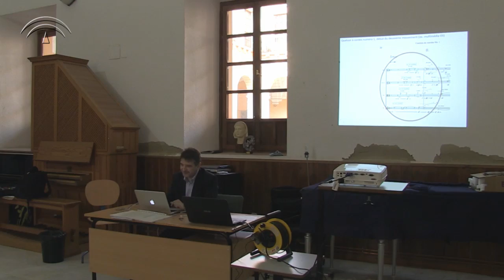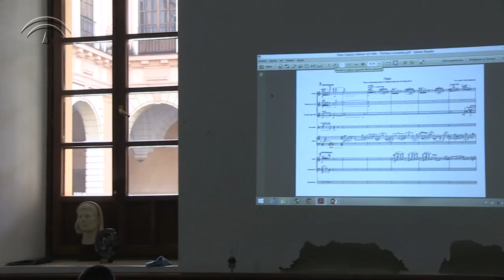Cátedra Manuel de Falla 2015 - Segundo encuentro. Electrónica.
El Segundo Encuentro de la Edición 2015 de la Cátedra de Composición Manuel de Falla, Curso de Análisis y Composición promovido por la Agencia Andaluza de Instituciones Culturales de la Consejería de Cultura de la Junta de Andalucía, estuvo dedicado especialmente al desarrollo de la electrónica en los trabajos de composición en curso.

El Encuentro fue celebrado en el marco de las Jornadas de Música Electroacústica y Mixta, JomeX`15,  entre los días 22 y 24 de mayo de 2015,  en el Conservatorio Superior de Música Manuel Castillo de Sevilla.

La Dirección de la Cátedra en el 2015  ha sido ejercida por el compositor mexicano Javier Torres Maldonado, con la colaboración del ensemble de música contemporánea Taller Sonoro, y en especial, en este Segundo Encuentro, de su Laboratorio de Música Electrónica de Andalucía Taller Sonoro, Lemats.

Los compositores y compositoras participantes en esta edición de la Cátedra han sido: Carmen Asenjo Marrodán y Juan Carlos Gallardo Almazo (Andalucía), Francisco José Ríos López y Francisco Javier Pérez Albadejo ( Murcia), Alicia Lázaro Arteaga (Madrid), Álvaro Martín Sánchez (Castilla-León), Diana Uceda (Valencia), Gianluca Deserti y Gonzalo Joaquín Bustos (Argentina), Iván Ferrer-Orozco (México), Sergio Augusto Cote (Colombia) y los italianos Daniela Terranova, Pier Paolo Ortoleva y Gian Guido Ponzini.

El director del curso en 2015, el mexicano Javier Torres Maldonado, es profesor titular de la Cátedra de Composición Electroacústica de Parma (Italia), y desarrolla además una intensa actividad de clases magistrales y seminarios en Europa. Ha recibido cuatro veces consecutivas la Commande d’État del Ministerio de Cultura de Francia, el prestigioso premio Reina Elisabeth de Bruselas, así como algunos de los más importantes premios internacionales de composición.

Cátedra Manuel de Falla

El Curso de Análisis Musical y Composición de la Cátedra Manuel de Falla, organizado por la Consejería de Educación, Cultura y Deporte en colaboración con el Conservatorio Superior de Música Manuel Castillo de Sevilla, cuenta cada año entre su profesorado con destacados compositores y compositoras de ámbito nacional o internacional, y con la inestimable colaboración como grupo residente del internacionalmente reconocido ensemble Taller Sonoro Desde su comienzo en 2002, la Cátedra Manuel de Falla ha tenido como profesores a compositores internacionalmente reconocidos como Antón García Abril, José María Sánchez Verdú, Jesús Rueda, David del Puerto, Mauricio Sotelo, José Manuel López López, César Camarero, Javier Álvarez, Hèctor Parra, Elena Mendoza, Martin Matalon, Horacio Vaggione y Gabriel Erkoreka, muchos de ellos premios Nacionales de Música.

Equipo técnico vídeo: Javier Rivera, Cristóbal Romero, Marián Ruiz